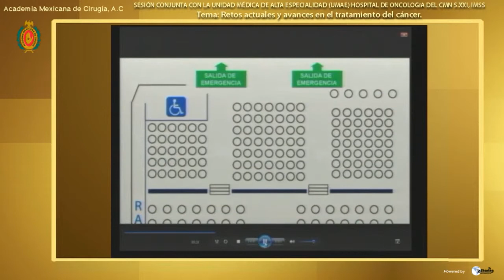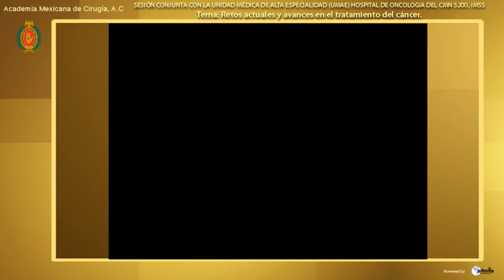Bienvenida a la Sesión Conjunta con la UMAE Hospital de Oncología del C.M.N. Siglo XXI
Sesión Conjunta con la Unidad Médica de Alta Especialidad, Hospital de Oncología del Centro Médico Nacional Siglo XXI.

Martes 15 de Octubre del 2013.

Tema General:
"Retos actuales y avances en el tratamiento del cancer".

Tema Particular:
Bienvenida a la Sesión Conjunta y presentación de los temas.

Presidente de la Academia Mexicana de Cirugía A.C.
Acad. Dr. Alejandro Reyes Fuentes

Coordinador:
Acad. Dr. Pedro Luna Pérez
Jefe de la División de Cirugía, UMAE Oncología